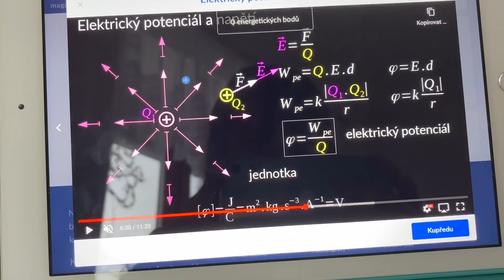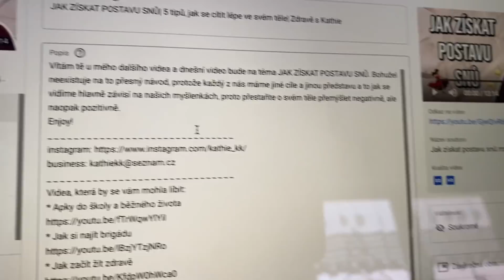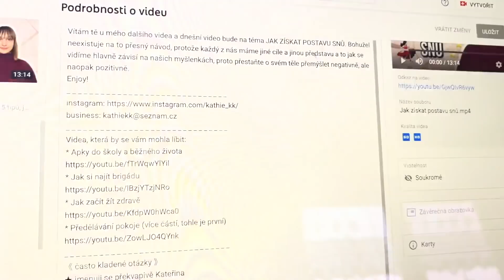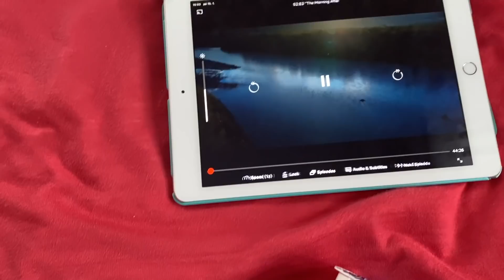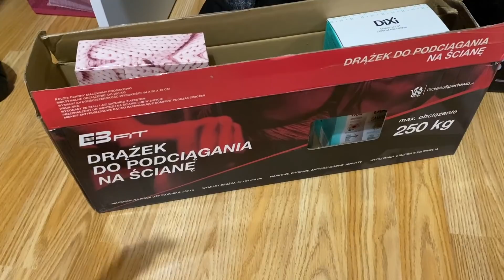ÚKLID POKOJE & distanční výuka| Den s Kathie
Vítám tě u mého dalšího videa a dneska je to opět Den s Kathie z distanční výuky. Tentokrát jsem se rozhodla si uklidit pokoj, ale samozřejmě nechybí ani co jsem dnes jedla a ani záběry z workoutu, kde jsem zkusila na tricepsy Bring Sally up challenge.
Videa, která by se vám mohla líbit:
《 často kladené otázky 》
★ jmenuji se překvapivě Kateřina
Slevový kód - kathie10 (-10%)
Hudba:
Song: DJ Quads Flowers
Title: Flowers

☞ Kathie ☜